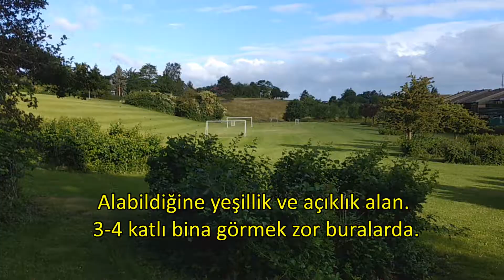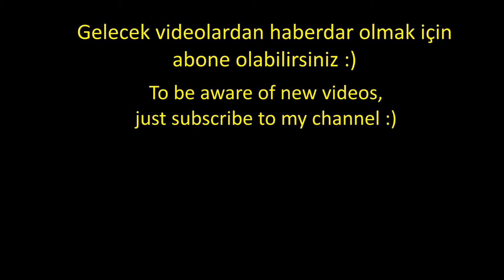Bir Nordik Ülkesi Danimarka ve Günlerim / A Nordic Country Denmark and my Days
Danimarka'da kaldığım ev ve yaşadığım şehir. Danimarkalı Simpson ile tanışın ve Danimarka'da yalnızlık adlı konuşmamı dinleyn..

I give you a glimpse from my life in Denmark. You guys also can meet Simpson who is one of my friends there :D

Buralar güzel sizde gelin.
Here is cool, join us.

Bu video ile birlikte Danimarka serüvenini noktalıyorum. Artık Türkiye'de y.lisans a devam etmem gerek.

Diğer tecrübelerim ile ilgili videolar yolda.

I need to continue my education in Turkey, but new videos will be uploaded regarding my other experiences.

Desteklemek için, takipte kalınız :)
Subscrime to my chanel, support me :)

Soru, öneri, görüş için / Any question, advice or offer,